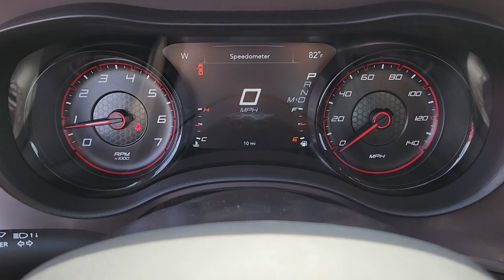2023 Dodge Charger Las Vegas, North Las Vegas, Henderson, Summerlin, Pahrump 00830622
Pitch Black Clearcoat New 2023 Dodge Charger SXT available in 6520 Centennial Center Blvd., Las Vegas, Nevada at Prestige CDJR. Servicing the Las Vegas, North Las Vegas, Henderson, Summerlin, Pahrump area.

Prestige CDJR
6520 Centennial Center Blvd

Pitch Black Clearcoat 2023 Dodge Charger SXT RWD 8-Speed Automatic 3.6L V6 24V VVT Black Cloth.brbr19/30 City/Highway MPG Price includes the following incentives: $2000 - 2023 Dodge Retail Bonus Cash 23CPA1. Exp. 05/31/2023